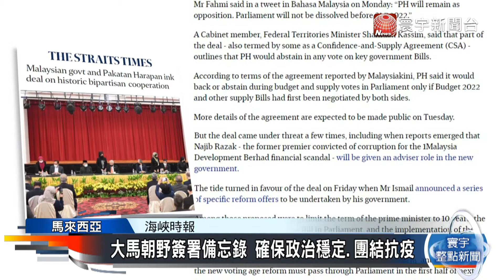逾500天無法上課 菲國學生上街要求重返校園｜大馬朝野簽署備忘錄 確保政治穩定.團結抗疫｜外媒讀報@globalnewstw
逾500天無法上課 菲國學生上街要求重返校園
大馬朝野簽署備忘錄 確保政治穩定.團結抗疫
奈及利亞又傳劫獄案 240名囚犯趁亂逃脫